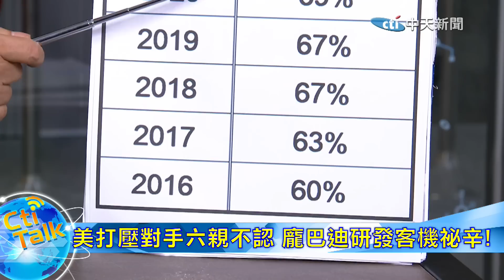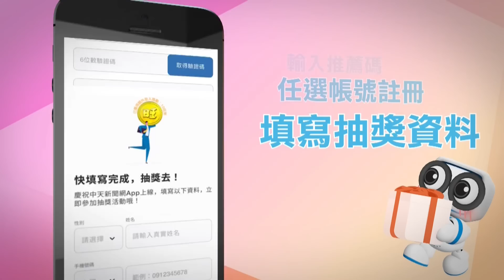【Cti Talk｜黃征輝】中國"以量制霸"海軍戰力直線飆升!美追不上陸"造船速度"狂喊解放軍"抄襲"!20230615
吐司編:cti877 菜編:cti640 喂小編:cti704   閃電五連編:cti114

《 CtiTalk 名人說 》

前海軍艦長 黃征輝

Talk重點:
☆中國軍艦數量穩坐世界第一! 美""造船業""江河日下!
☆專家曝光""美軍艦數量不足""解方:向日.韓購買!
☆美打壓對手六親不認 龐巴迪研發客機祕辛!
☆巴爾幹半島歐洲火藥庫 ""民族自決""為暴亂因子!
☆南斯拉夫內戰藏""西方手筆""? 科索沃危機四伏